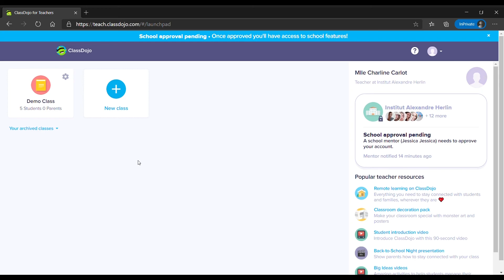TUTO ClassDojo - Se connecter à son compte